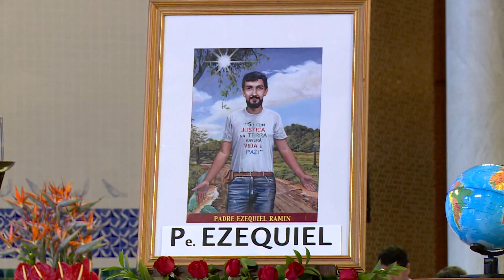Missionários Combonianos falam sobre o Legado do Padre Ezequiel Ramin - JCTV - 03/10/2019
Missionários Combonianos falam sobre o Legado do Padre Ezequiel Ramin. A reportagem é de Andressa Oliveira.